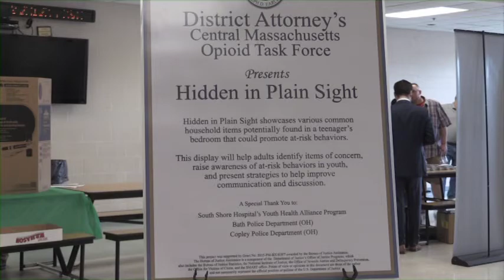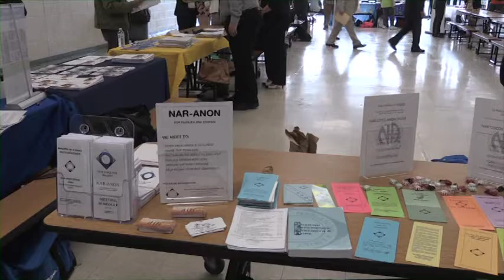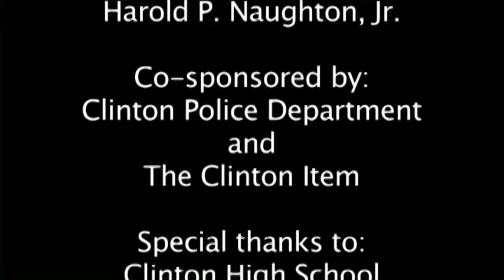Community Substance Abuse Awareness Forum - May 10th 2016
Representative Harold Naughton is joined by a panel of experts in this public forum on addiction, prevention, and treatment.